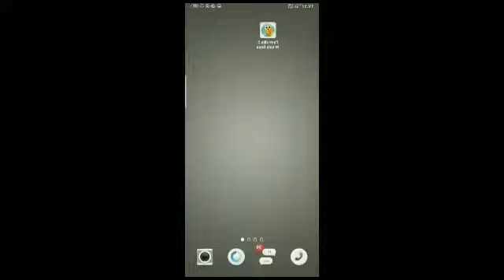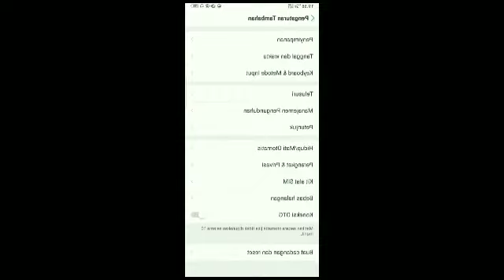Cara cheat farmville 2 auto panen/tutorial cheat farmville2 auto harvest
Tutorial cheat game farmville 2